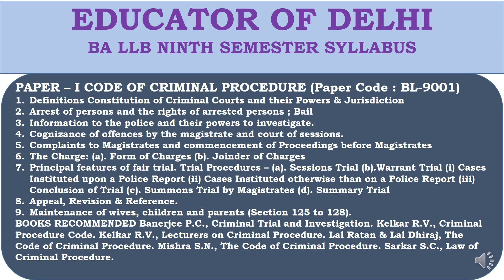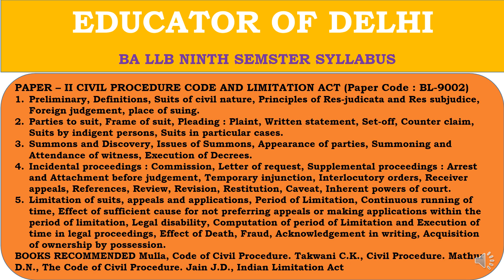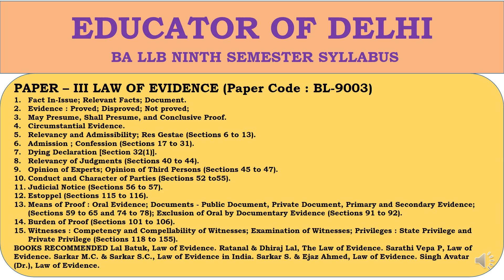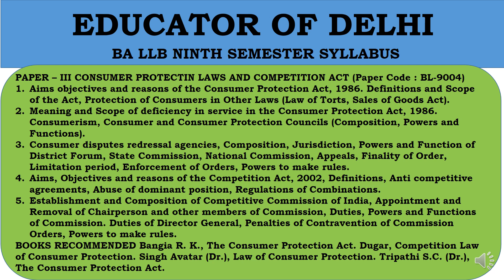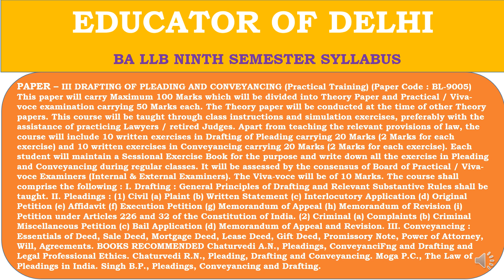FULL SYLLABUS FOR 9TH SEMESTER BA LLB II COMPLETE SYLLABUS WITH BOOK REFERENCE II COVER ALL 5 SUBJEC